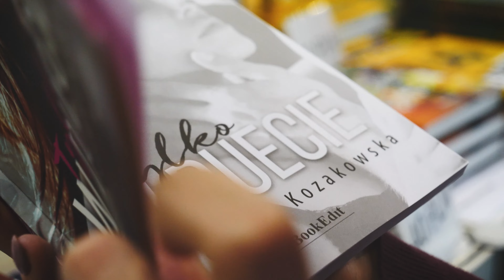BookEdit na Międzynarodowych Targach Książki w Krakowie/2022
Targi książki to święto czytelników i wydawców. Spotkania z autorami, festiwal podróżniczy, konferencje branżowe to tylko część wydarzeń towarzyszących imprezie. We wszystkich braliśmy udział albo jako wydawnictwo, albo uczestniczyli w nich nasi autorzy. W ich imieniu i naszym również, bardzo dziękujemy, że tak licznie nas Państwo odwiedzili. Do zobaczenia za rok!